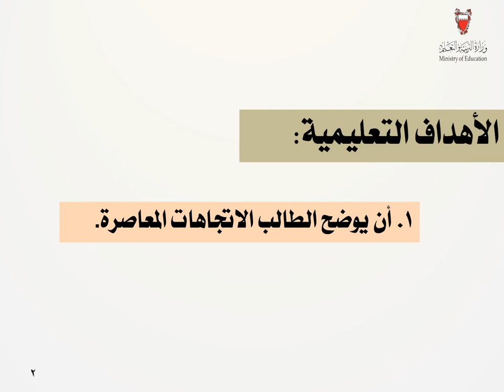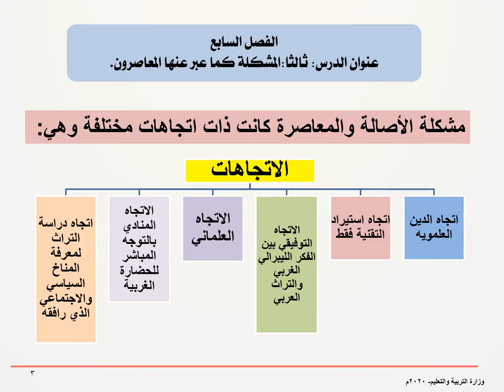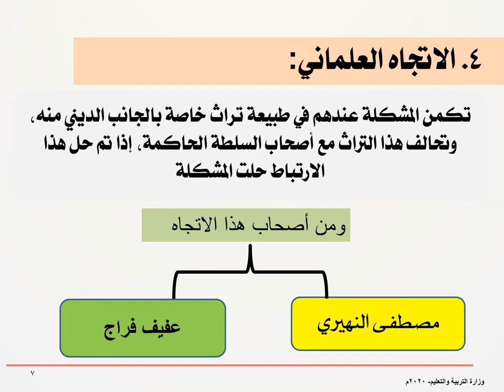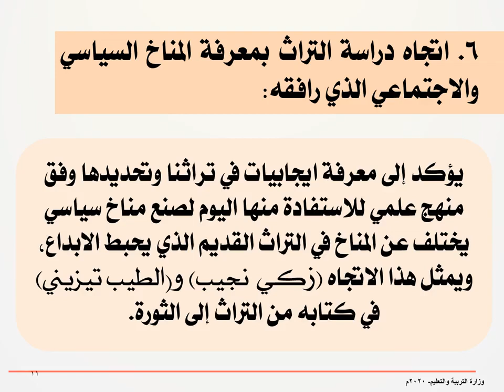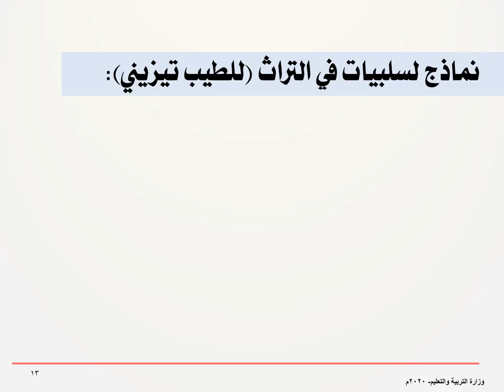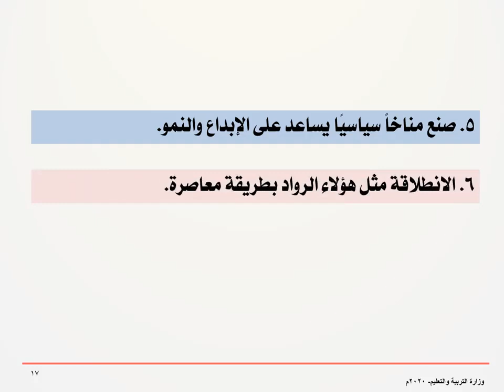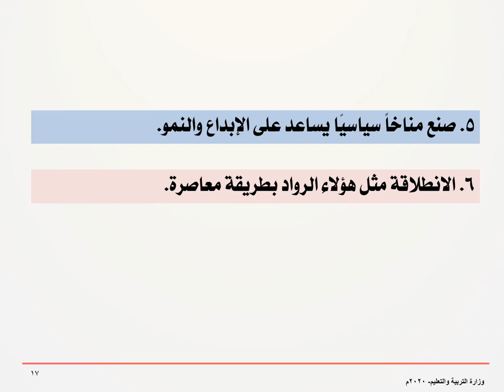ثالثا - المشكلة كما عبر عنها المعاصرون - انس 213